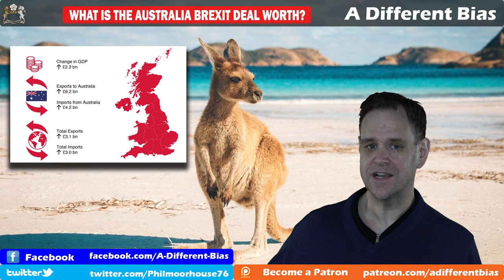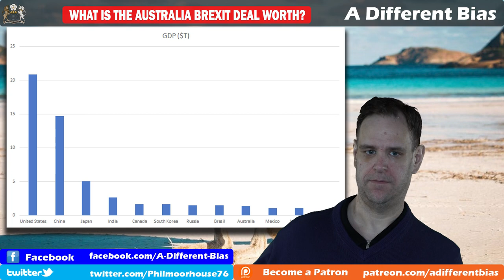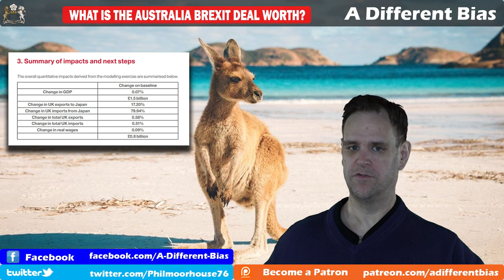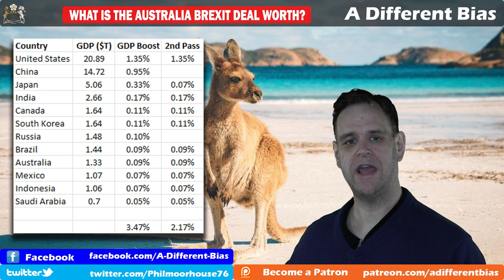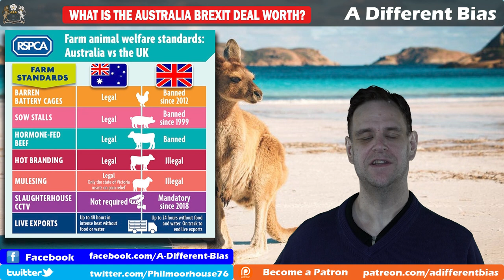What is the Brexit Australia Trade Agreement Worth?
After a year of brexit reality, the best the brexit supporting Daily Express seems to be able to come up with to justify it all is the 'lucrative' Australia deal that the UK has just signed. But just how lucrative is this deal, and what hope does it give us for future deals? Well, according to the government's own economic assessment, it's essentially worthless and does nothing to stop brexit being a huge net loss in our trading capacity.